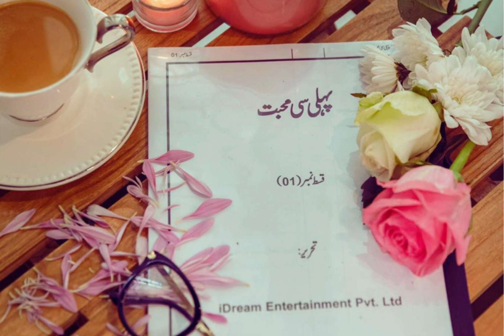Maya Ali and Sheheryar Munawar Pair Up for Upcoming Drama "Pehli Si Muhabbat"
Maya ali and shehryar munawar will be seen together in upcoming drama”Pehli si muhabbat” only on Ary digital.